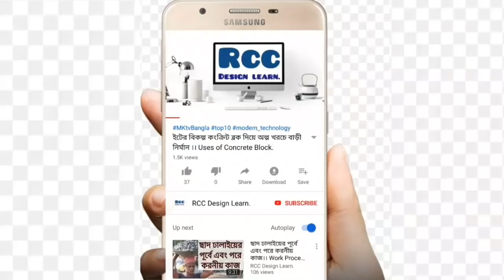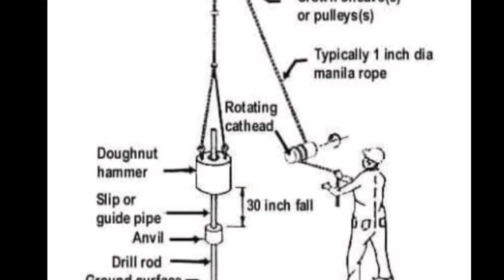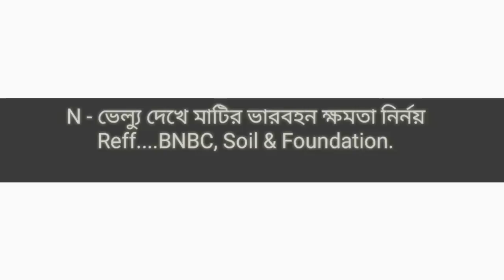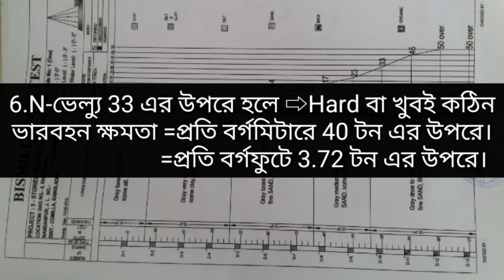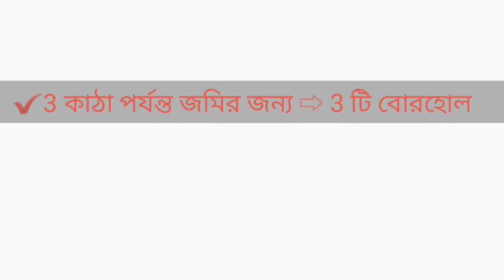সয়েল টেষ্ট রিপোর্টের N-ভেল্যু দেখে মাটির ভারবহন ক্ষমতা নির্নয় করুন খুব সহজেই।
By this video, im trying to show how to calculate bearing capacity of soil follow the soil test report. Its very useful video.

Also Follow socially.